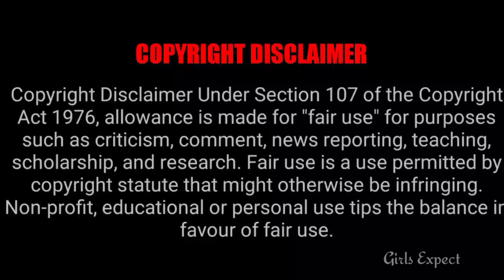பிரபல Non Prime Time சீரியலுக்கு இப்போ End illai 🤗 || Girls expect ❤️